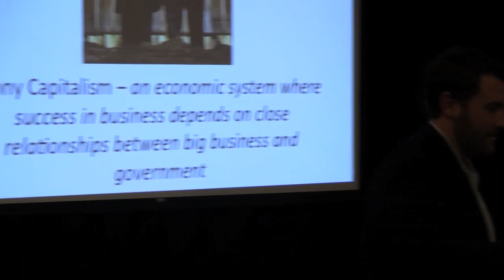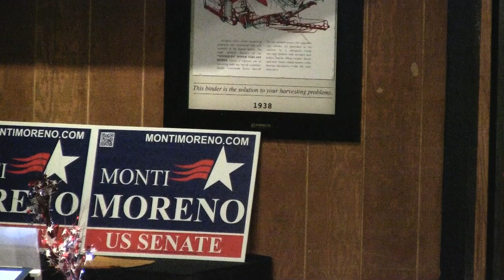Monti Moreno Candidate for US Senate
The Minnesota Tea Party Alliance started a new program tonight, requesting people who want to address the group to talk on a particular topic for the night.  Monti Moreno was the first speaker in the series, and was asked to speak on Crony Capitalism.